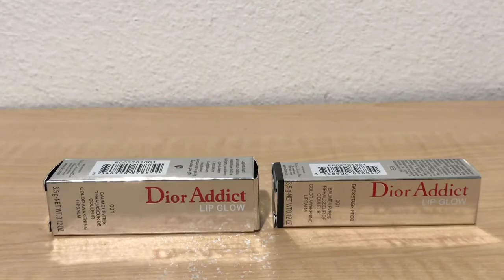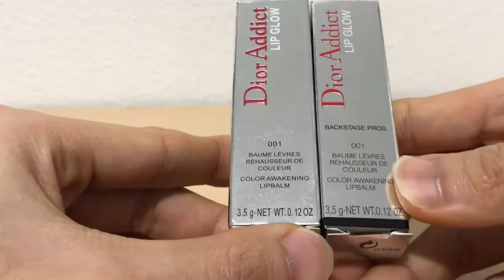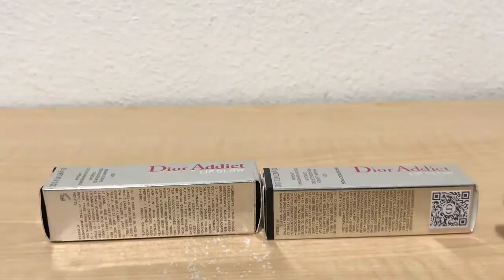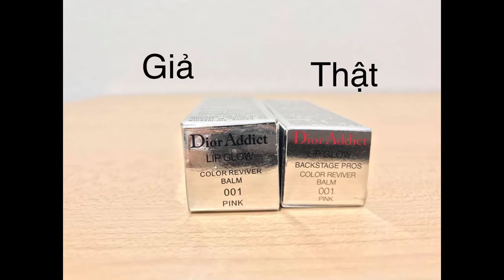So sánh và nhận biết son Dior Lip Glow thật và giả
BL MIRACLE & EV PRINCESS HOA HẬU BÍCH LIÊN

9200 Bolsa Ave Suite 127 Westminster, CA 92683, California.